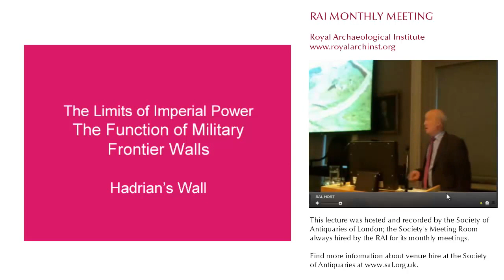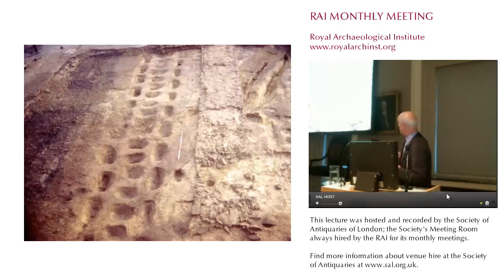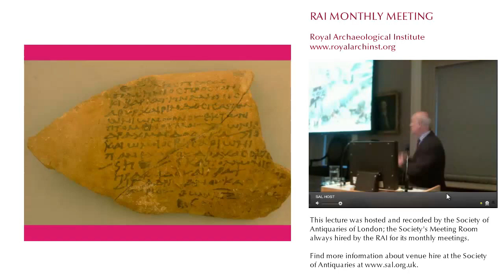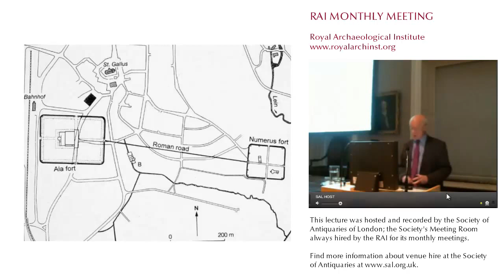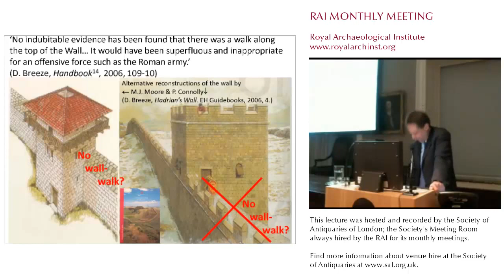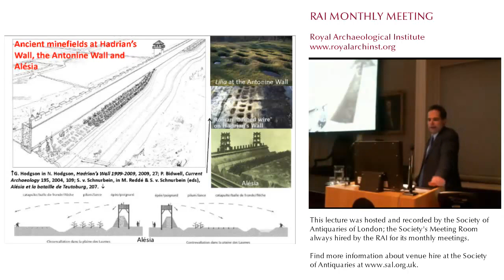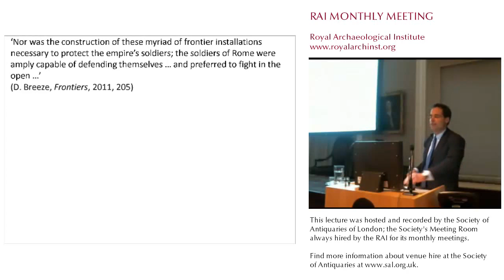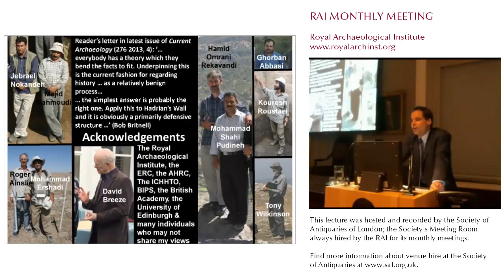The limits of imperial power - Professor David Breeze and Professor Eberhard Sauer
The limits of imperial power: the function of military frontier walls by Professor David Breeze and Professor Eberhard Sauer.

This talk was made on the 13th of February 2013.